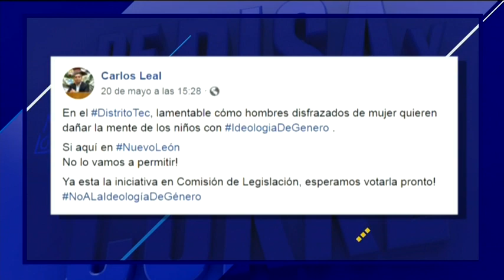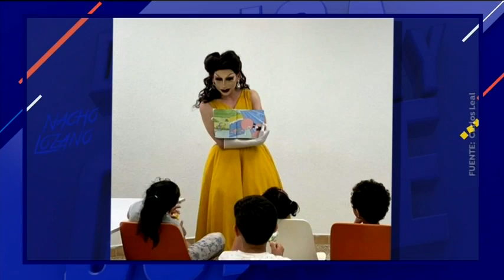Un niño muere cada 12 horas en México | De Pisa y Corre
Los crímenes en contra de mujeres, niños y grupos vulnerables inician con el lenguaje. Tú, ¿cómo le hablas a tus hijos?